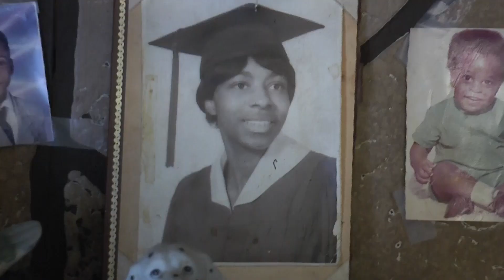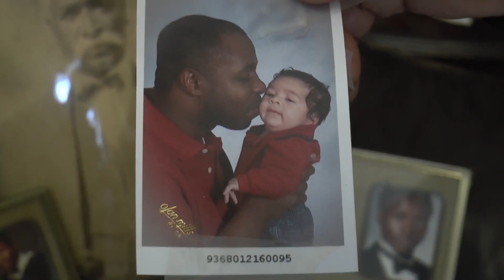NO INTRUDERS ON OUR LAND. It's our LIVING LEGACY - Duke and Domnion stay OFF!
NO INTRUDERS ON OUR LAND. "The land is our family tree and it speaks of legacies, heritage, and memories," says Valerie of Halifax Co, NC. Duke and Dominion get off. Contact Gov Cooper (NC) to rescind his approval of the Atlantic Coast Pipeline. They are trampling on the rights of landowners - unAmerican!